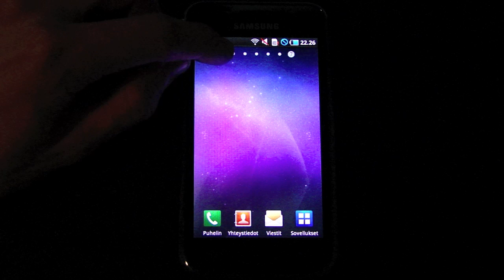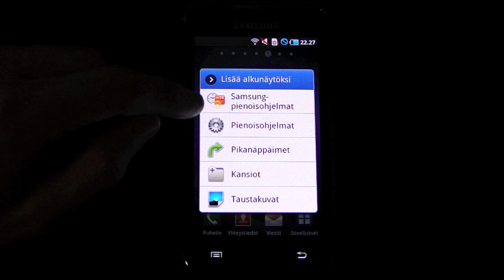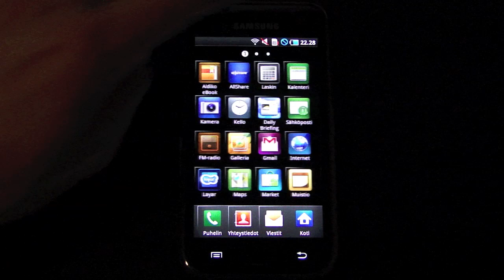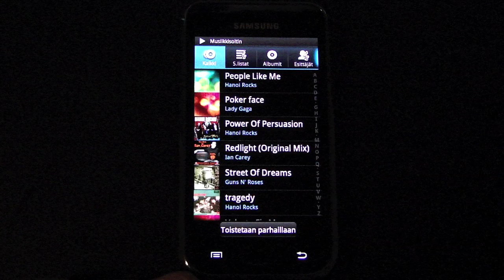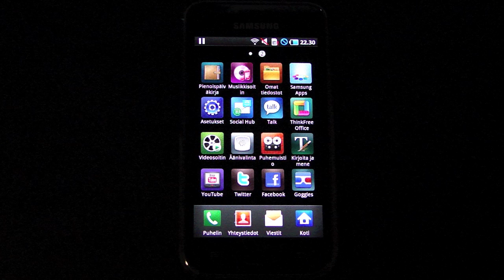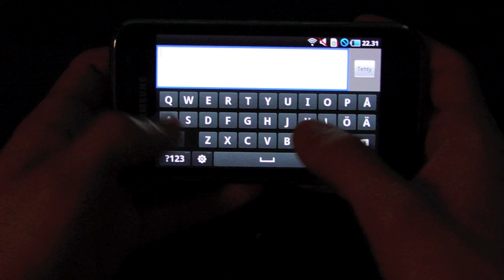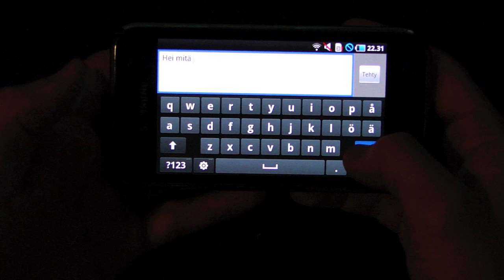Samsung Galaxy S TouchWiz 3.0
Yleiskatsaus TouchWiz 3.0 -käyttöliittymään.